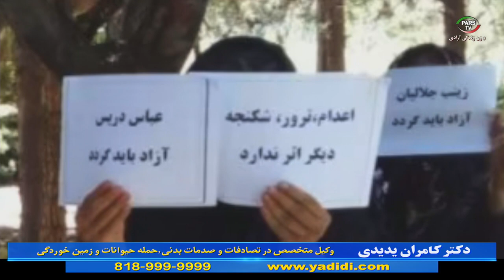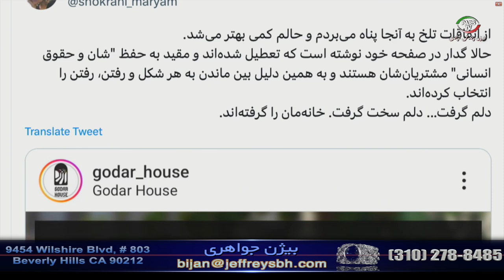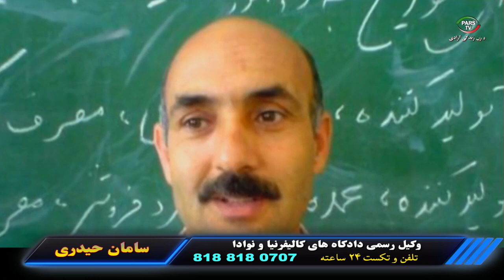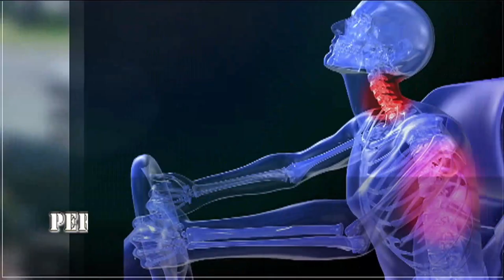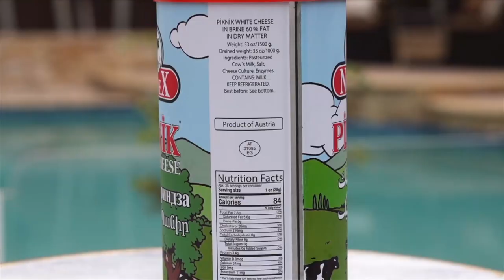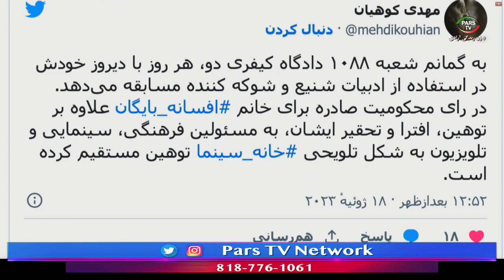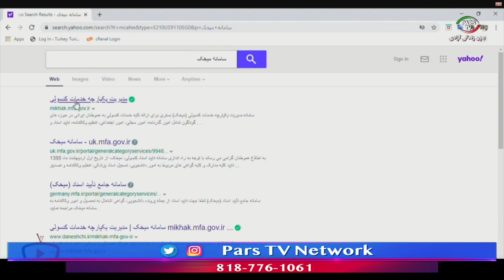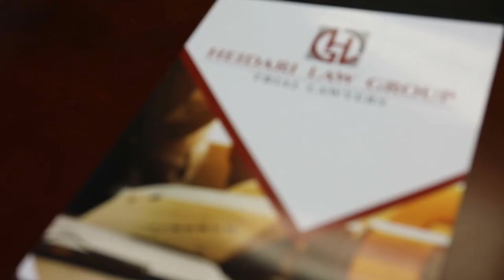اخبار با لیلا هاشمیان